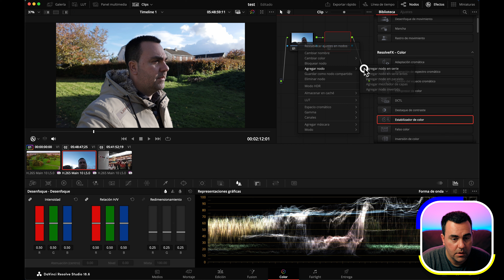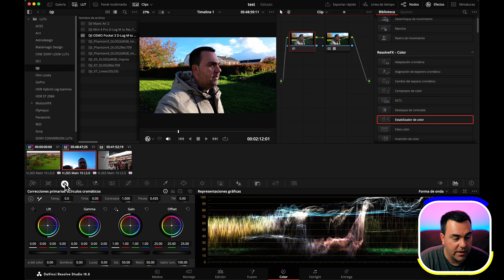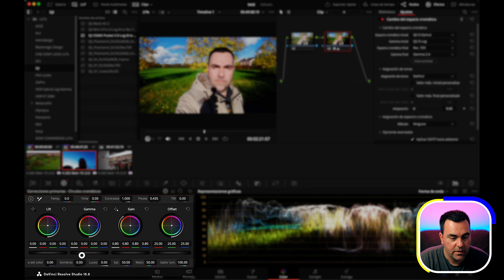Perfil D-LOGM DJI Pocket 3 / Mini Pro 4 - ¡EDÍTALO FÁCIL! | DAVINCI RESOLVE 2024🎨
Tutorial Corrección de Color Perfil D-LOGM del DJI Pocket 3 / Mini 4 Pro / Air 3 / Mavic 3 / Air 2S. Editalo fácil.

👉Puedes comprar la DJI Osmo Pocket 3

CODIGO: davidtech70

✈️Drone:
👓Filtros:
Filtro ND para Modulo 360:
Filtros ND para Modulo 1 Pulgada
Filtros ND para Modulo 4K
⚡️Iluminacion: